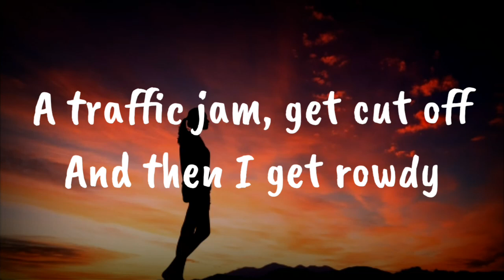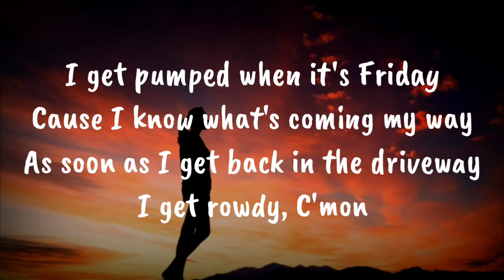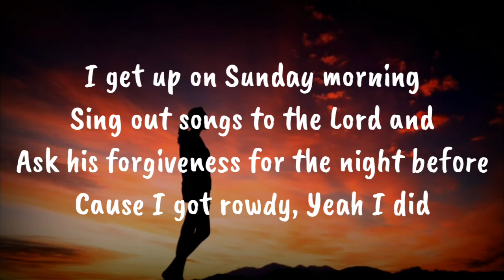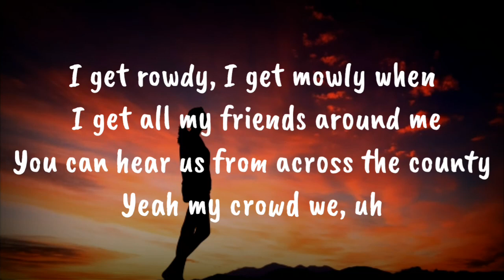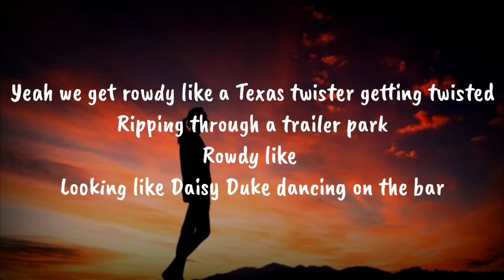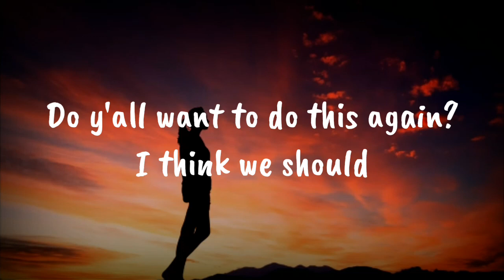Raelynn - Rowdy (Lyrics)🎵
"Rowdy" Now available here 》

Connect With Raelynn 》